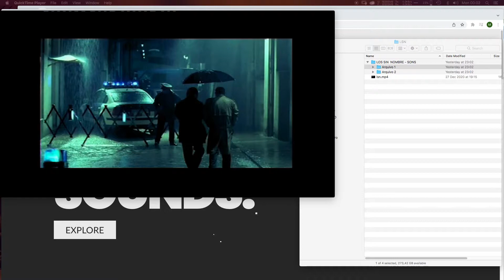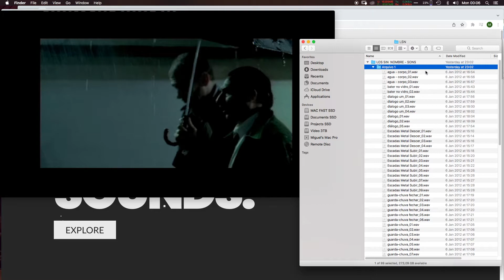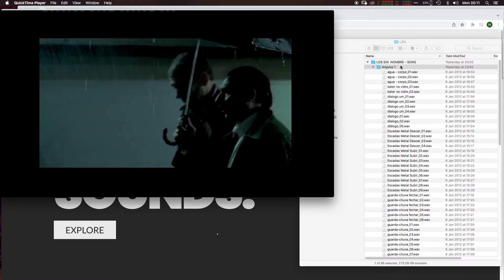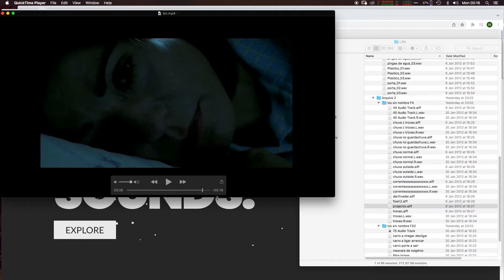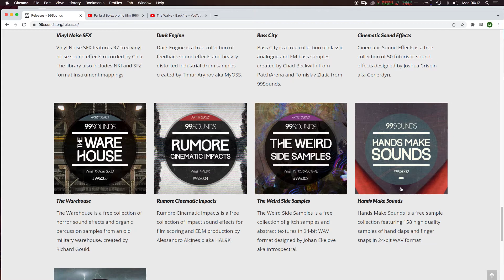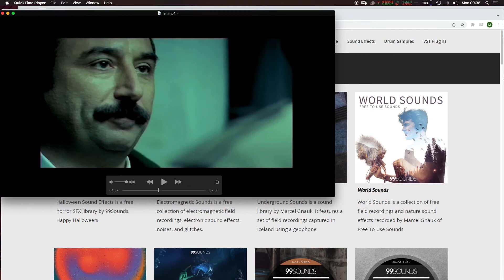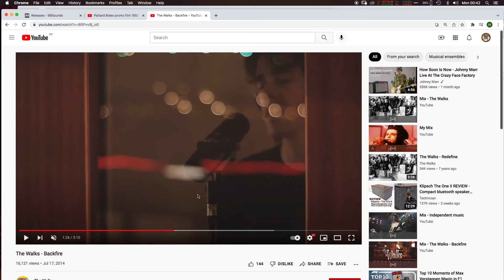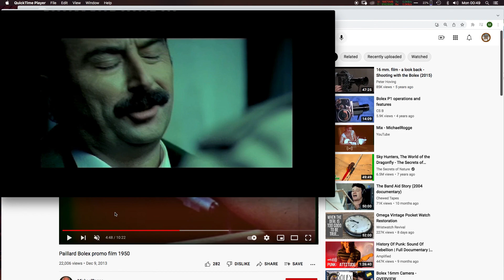aula Online CAV3 21/22 (SOUND CLASS IN PORTUGUESE)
Thanks to Covid... An online Class! In Portuguese!

Pela última vez, espero, temos uma aulinha online.